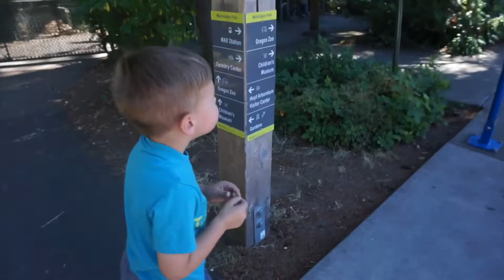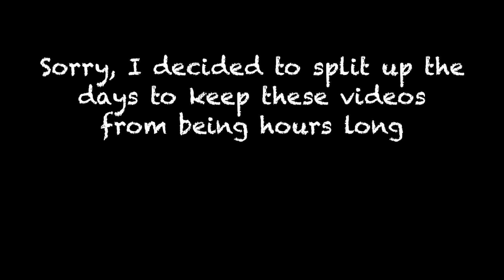THEY DROVE 8 HOURS TO COME SEE US